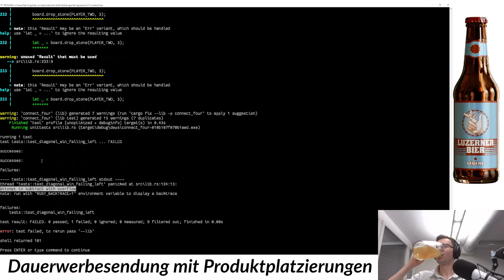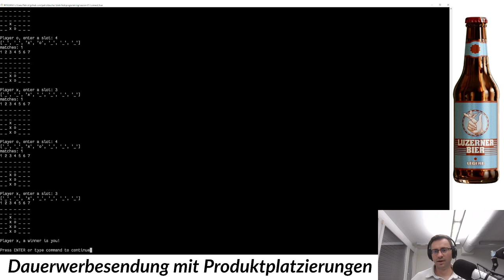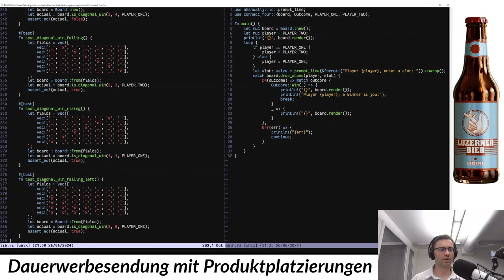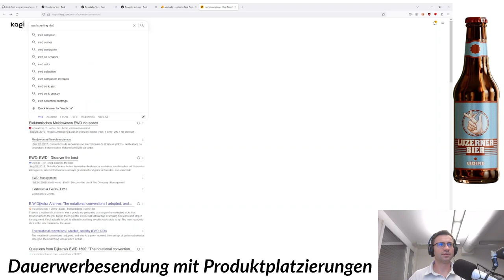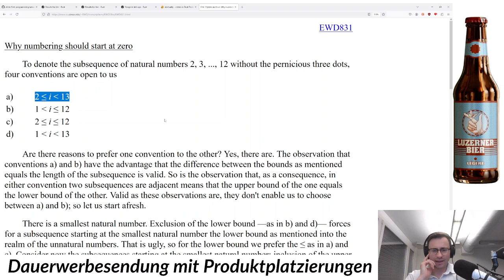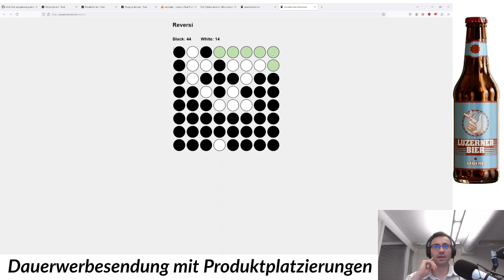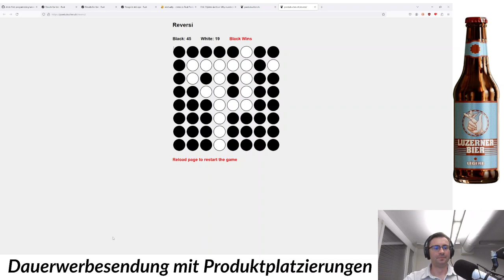End Game: Der verantwortungsbewusste Pädagoge reagiert auf Alkohol (4/4)